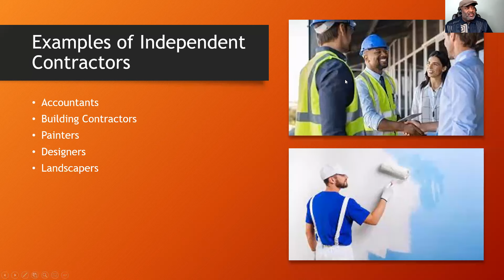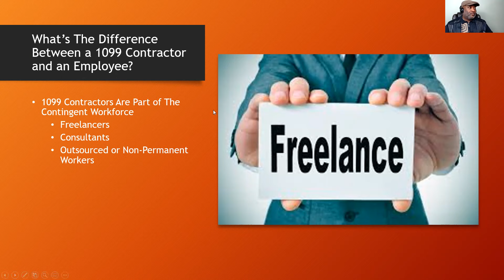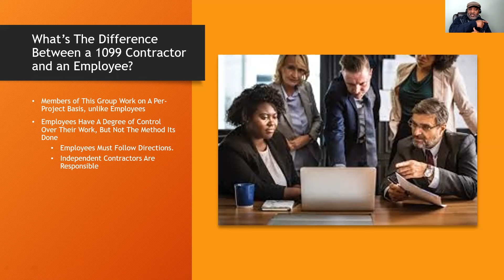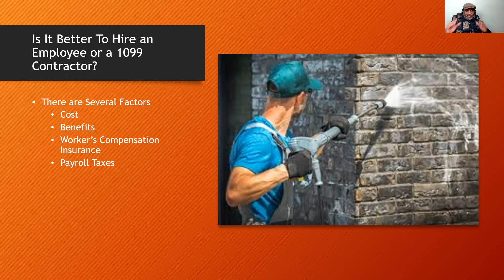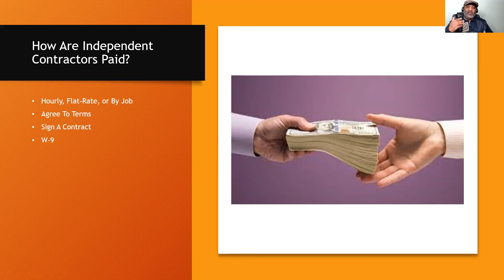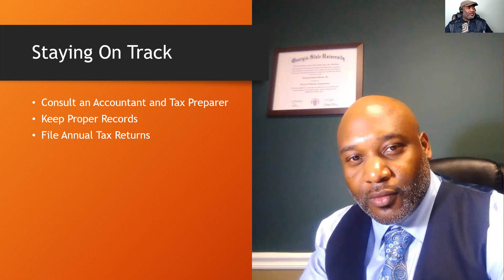Independent Contractor vs Employee - Which Should You Choose As A Business Owner?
This video gives insight into the difference between an independent contractor and an employee. What business owners should be looking at when choosing between the two. And how to report annual filings for independent contractors.